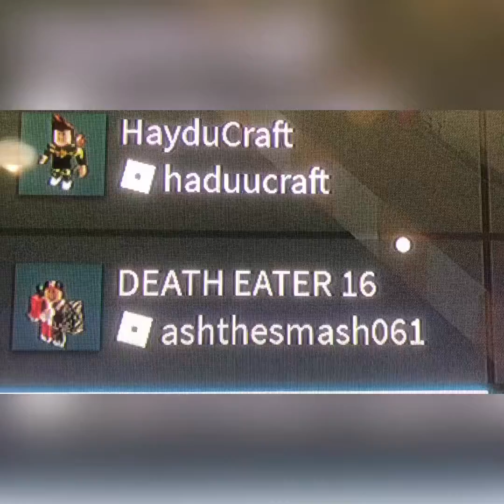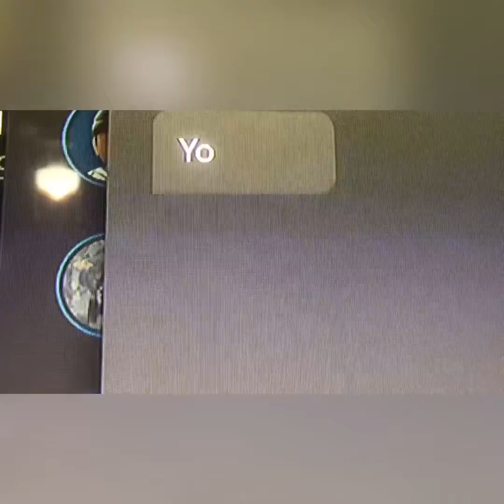Annoying scammer in lumber tycoon 2 enjoy guys